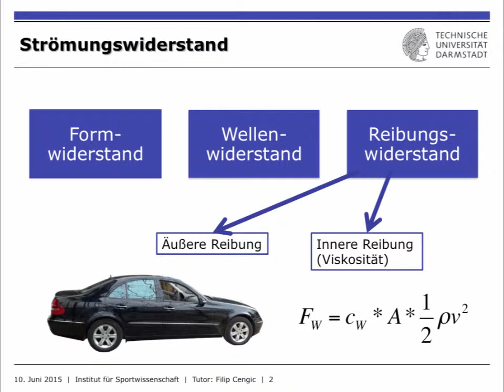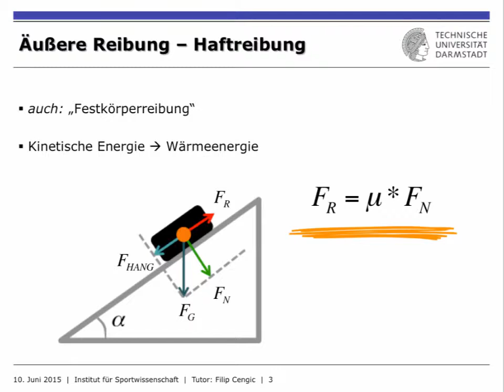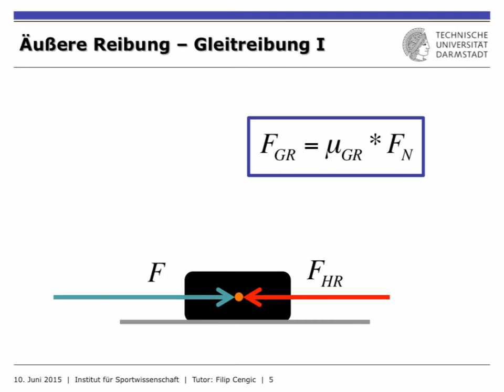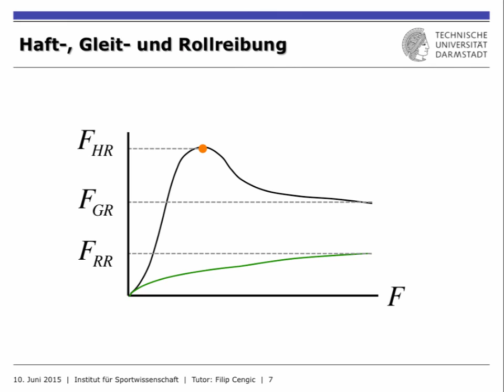IfS-TUD Wiki: DYN6 Reibung Teil 1/2